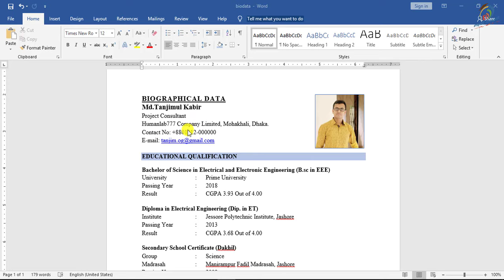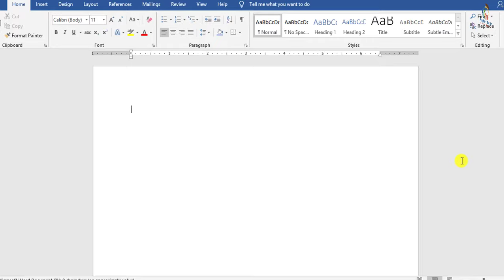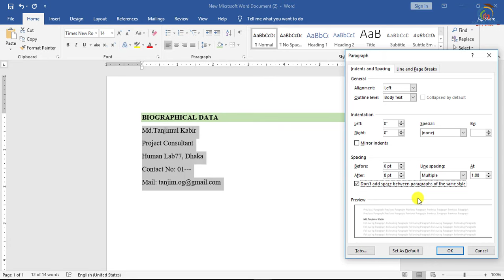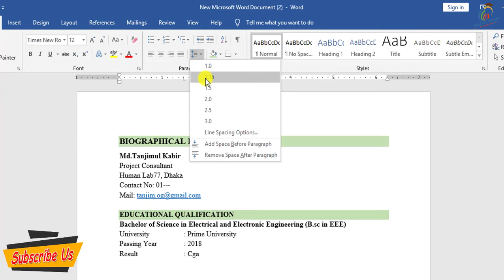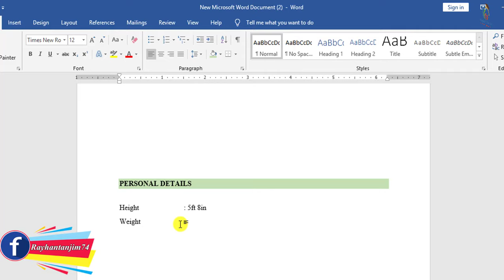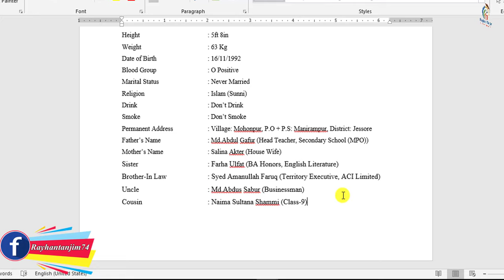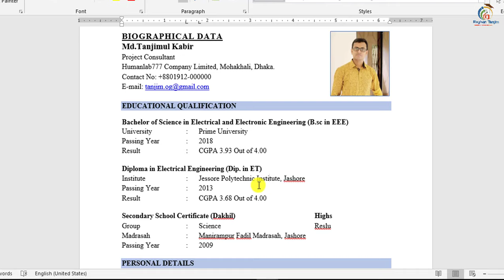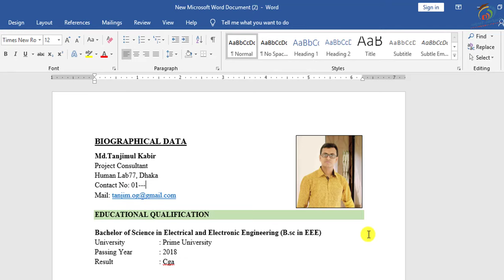বিবাহের বায়োডাটা | How to Write a Biodata for Marriage Proposal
In this tutorial, I will discuss, how to make biodata for marriage proposal in Bangla || CV tips and tricks in Bangla. And how to use sample biodata for marriage proposal in Bangla. You will be able to learn, how to write Bio-Date with Format in Bangla. And how to use Microsoft Word Application Easily? After watching this video, you will be an expert in writing Marriage Biodata in MS Word in Bangla by Rayhan Tanjim.